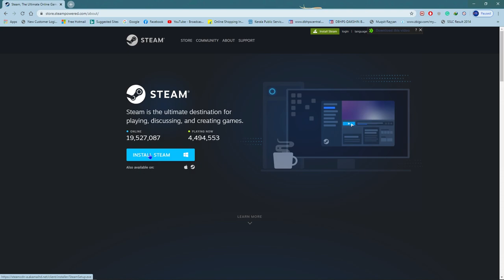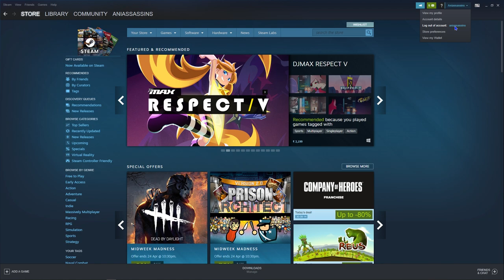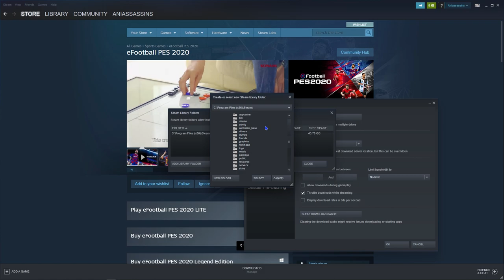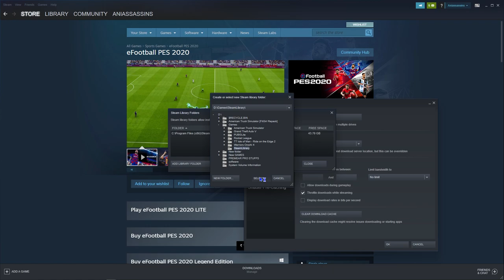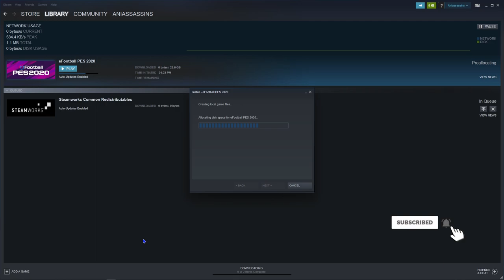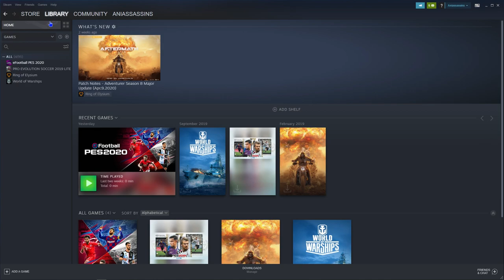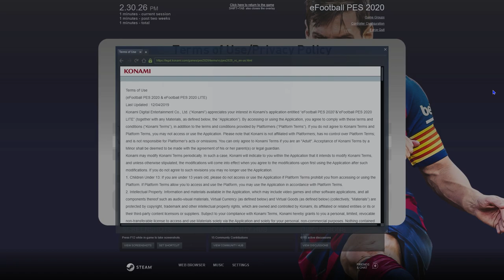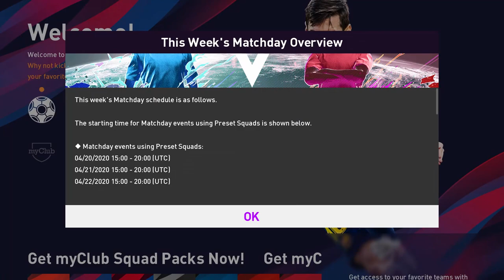eFootball PES 2020 Lite Installation | Malayalam | MYC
eFootball PES 2020 LITE is available to download for FREE on PS4*, Xbox One and Steam.